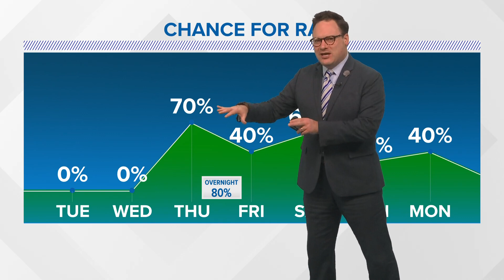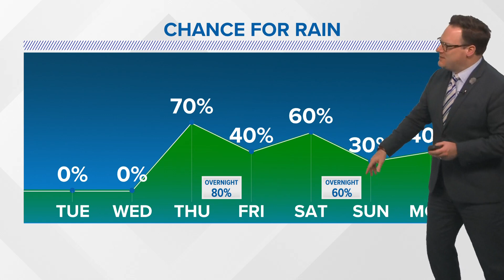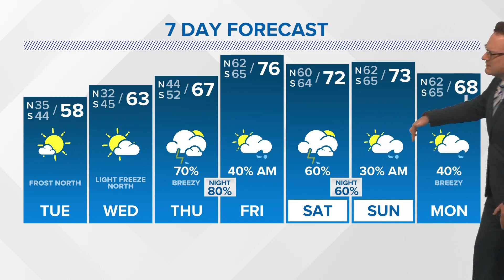Weather: Frost, light freeze ahead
Few colder mornings before rain returns by week's end